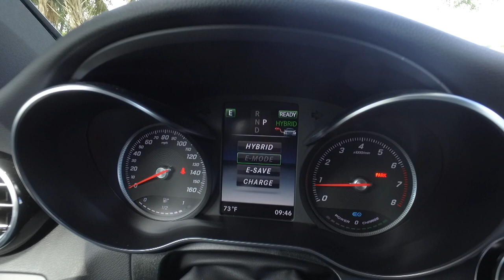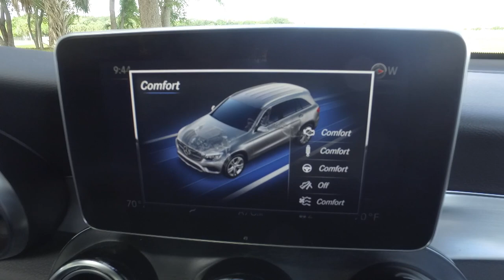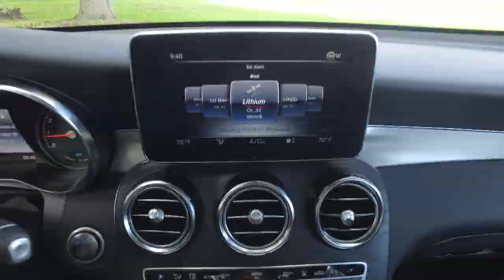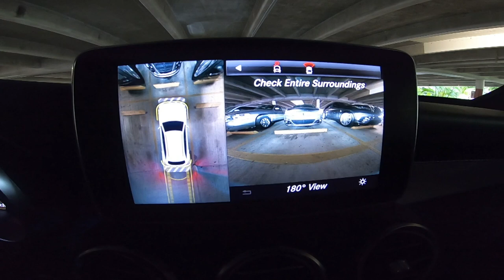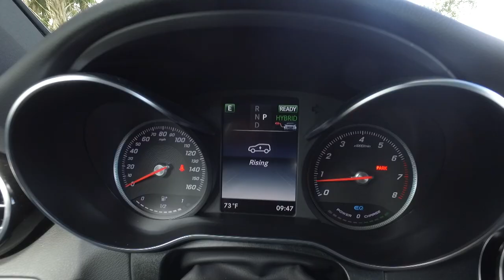Mercedes-Benz GLC 350e, híbrido, enchufable y de alta gama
Este GLC 350e de Mercedes Benz  ofrece todo en cuanto a equipamiento, habitabilidad y confort.
En tanto la experiencia de manejo y  confort de marcha: es un Mercedes con todas las letras. Silencioso, ágil, aplomado, firme, sin movimientos ni inclinaciones, y con una capacidad de respuesta asombrosa.
Sus prestaciones son realmente llamativas : acelera de 0 a 100 km/h en 6,2 s, alcanza una velocidad máxima de 240 km/h y recupera de 80 a 120 km/h en 4,1 s.